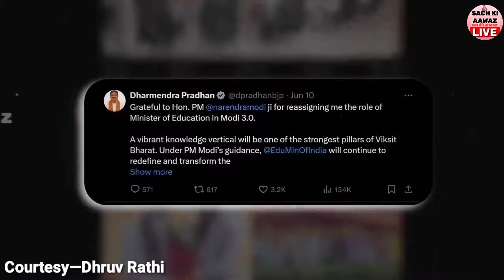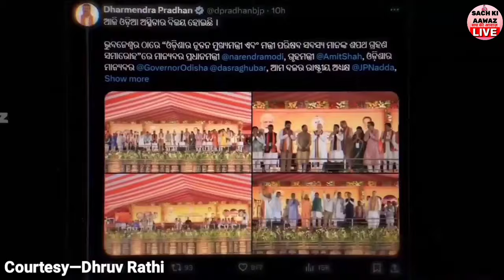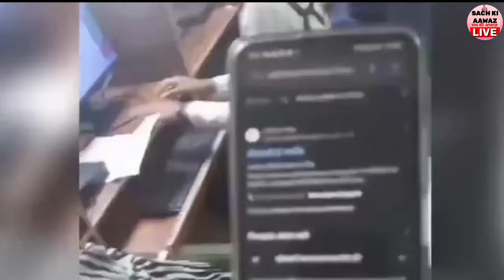भगवान बचाए वीडियो बनाने वाले को, एग्जाम में खुद खुलेआम टीचर करवा रहे है googal से बच्चों को नकल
भगवान बचाए वीडियो बनाने वाले को,NEET एग्जाम में खुलेआम खुद टीच#latestnews